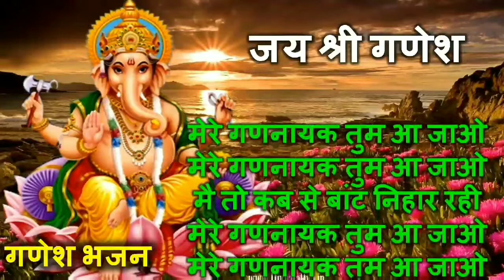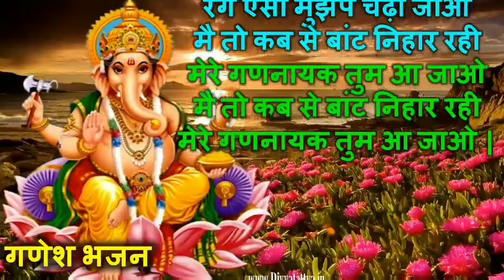Ganesh Bhajan | तर्ज़ - श्यामा आन बसो वृन्दावन में : "मेरे गणनायक तुम आ जाओ ..." Vibha Agarwal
"भजनो की किताब" में आप सभी का आज फिर से स्वागत है | लीजिये सुनिए हमारी आज की ये प्रस्तुति | आपको कैसी लगी हमें बताएं |

आप सभी को हमारा चैनल कैसा लग रहा है, कृपया हमे ज़रूर बताएं | और यदि आपके कुछ सुझाव है तो वे भी हमसे share करें, आपके सुझावों का हमे बेहद इंतज़ार रहता है |

धन्यवाद |
भजन गायिका - विभा अग्रवाल व रिया अग्रवाल